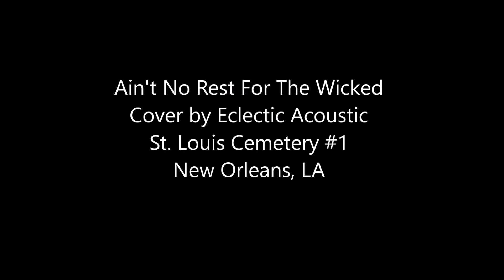Ain't No Rest For The Wicked cover by Eclectic Acoustic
Recorded at St. Louis Cemetery #1 New Orleans, LA.
The large white crypt in the background is where members of the New Orleans Musician's Guild may be entombed free of charge.